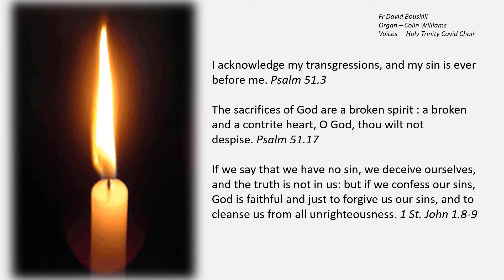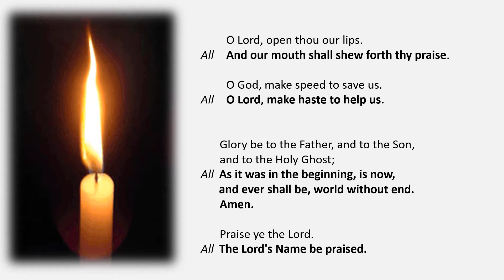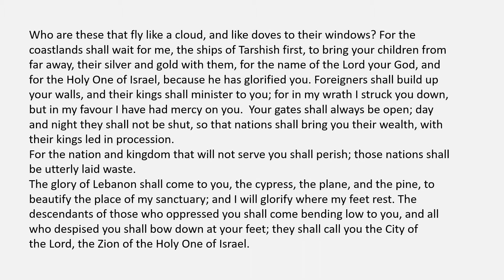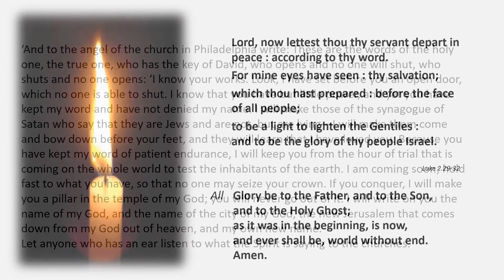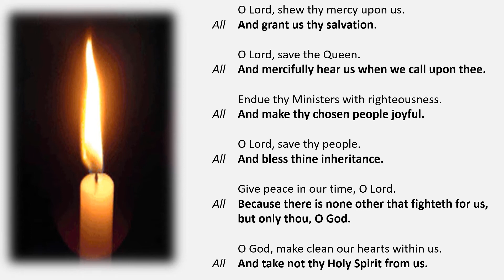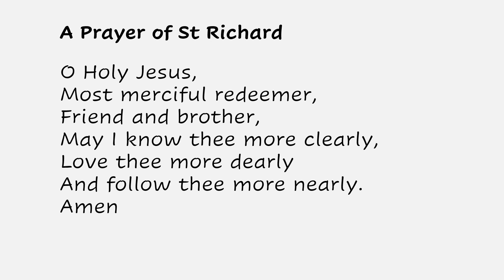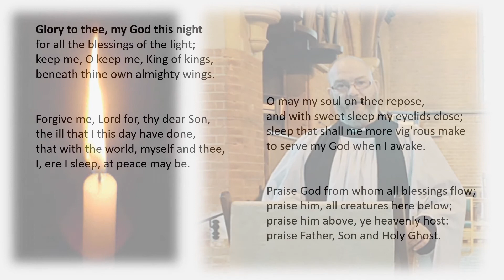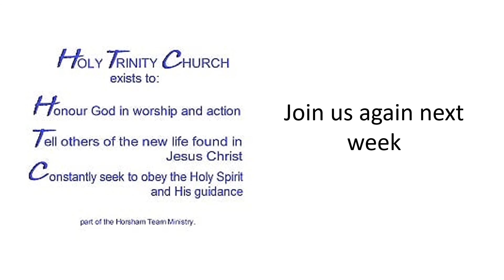Light A Candle Evensong (BCP) - Easter 5 2nd May 2021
Evensong from Holy Trinity Church, Horsham